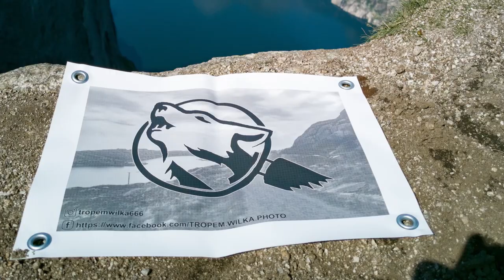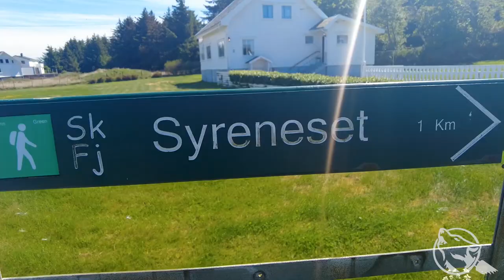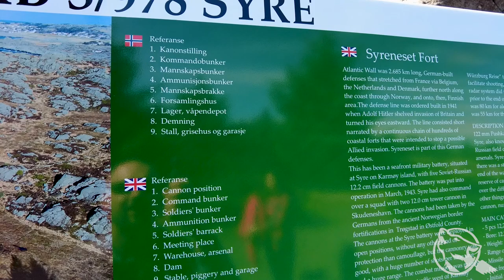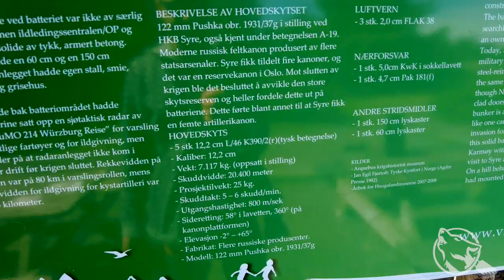Zwiedzamy Syreneset fort. HKB 3/978 SYRE. Karmøy / Skudeneshavn.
Witajcie!
Dziś zapraszamy na wideo relację ze zwiedzania fortyfikacji SYRE o tajemniczym oznaczeniu HKB 3/978.
Jakieś 3 lub 4 lata temu już się tam wybierałem. Niestety spojrzałem wtedy nie zbyt dokładnie na mapę i razem z kolegą po płynęliśmy na inną wyspę niż ta 😂😂😂 , ale tam też bunkry były.
Garść faktów:
Niemiecki fort z II wojny światowej w południowej części wyspy Karmøy. Tutaj siły okupacyjne miały wgląd i kontrolę nad całym ruchem statków. Dziś HKB Syre jest jednym z najbardziej imponujących obiektów w Haugalandet. Ogromny bunkier dowodzenia to imponujący widok, w którym obserwuje morze. Kontrast między tym solidnym obiektem a zniszczonym przez pogodę zachodnim wybrzeżem z oceanem na zewnątrz sprawia, że ​​wizyta w Syre jest przeżyciem.
Fort Syreneset funkcjonował od marca 1943 roku i był wyposażony w pięć dział 12,2 cm. Armaty miały zasięg ognia wynoszący 21 000 metrów. Pod tym fortem znajdowało się również dowództwo dwóch dział wieżowych, które osłaniały wejście do Skudeneshavn. W przypadku Norwegii bunkry załogi typu R 655 znajdują się tylko na Syre i nie zostały zbudowane nigdzie indziej w kraju. Fort jest dobrze zakamuflowany w terenie.